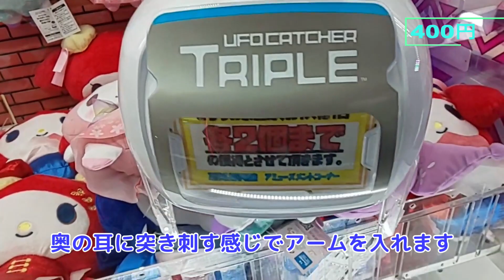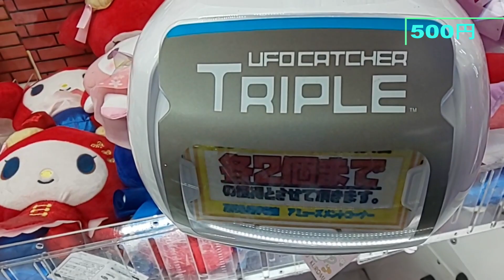【クレーンゲーム】絶妙設定！ぬいぐるみ攻略 初見プレイ(イーブイ、クロミ、ミッフィー、ケロちゃん、逃げ回る太陽クレー、シナモロール、クリーパー、エンダーマン、しろまる、雪ミク、シャチ、松野千冬)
初見攻略の動画になります。いろいろ詰め込んだら、ちょっと長くなってしまいました。
ミスってる部分もあり最短ではないかもしれませんが、参考になれば嬉しいです。

～こぼれ話～
逃げ回る太陽クレーを獲得した後に、一撃で持ってきたのを後ろで見ていた方が沼ってました。近づくと取り方を聞かれたので、帽子との間にアームを刺せば取れると教えたところ愕然とされてました。思うほど難しくはないんですが…ピンポイントで狙っていると思ってしまうためか、自分には出来ないと結論付けてしまうのでしょうか。
箱物のフィギュアのぶっ刺しとも共通するのですが、狙うところのちょっと手前から滑らせる！ということを意識すれば結構いけるもんですｗ

いろいろと至らないところばかりと思いますが、
生暖かく見守っていただければ幸いです。

【動画目次】
万代手稲様
00:00 イーブイ(メス)(確率ハイエナ)
00:36 クロミ(確率解除×2)
01:30 ミッフィー(ミス沼)
03:16 クロミ(確率無視)
04:08 ケロちゃん(小さな御手て)
05:13 逃げ回る太陽クレー(ぶっ刺し)
06:04 シナモロール(確率ミス)
07:20 キューブ型BIGクリーパー(確率無視)
07:54 エンダーマン(ぶっ刺せず…)
08:40 クリーパー(確率解除)
ここからROUND1様
09:13 しろまる(2本爪設定)
10:52 SNOWMIKUクッション(絶妙設定)
11:53 シャチ(絶妙設定)
12:14 松野千冬(パワーMAX処分台)
12:41 クロミ(ぶっ刺し)
13:48 確率ending

【クレーンゲーム】閲覧注意！ホロライブ湊あくあ「あてぃしだけだし」橋渡し設定44.5
【クレーンゲーム】秘技炸裂！何が起こった！？ Reゼロ ぬーどるストッパー攻略　橋渡し設定(レム、ラム)
【クレーンゲーム】入荷初日！危険度MAX初日設定に挑む！ぬースト アーニャ争奪戦 PM黄昏垂直落下 miission:「沼らず景品獲得」なるか！？【スパイファミリー】
【クレーンゲーム】事故取り!?鬼滅の刃のフィギュアを橋渡し設定でいろいろGETしてみた。神崎アオイがやっと来た！結構この子の名字知らない人多いみたいね？私も知らなかった！！！【鬼滅の刃】
【クレーンゲーム】爆音注意！リング フック設定を攻略 解説 ワンパンGET率が高まる！ゴトン！ドカン！！ドカドカドカドガン！！！

【撮影】
万代札幌手稲店　様
ROUND1　様

【楽曲提供】
「"Pavel Yudin;, Shutterstock Incにより提供」
「"Mark July;, Shutterstock Incにより提供」
「"Kyon;, Shutterstock Incにより提供」
「"Black Rhomb;, Shutterstock Incにより提供」
DOVA-SYNDROME　様
魔王魂　様